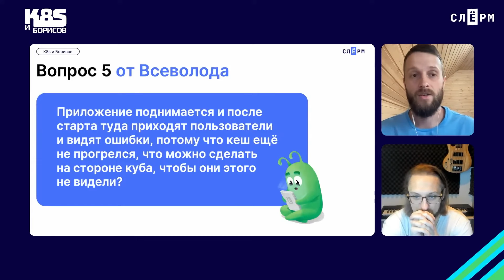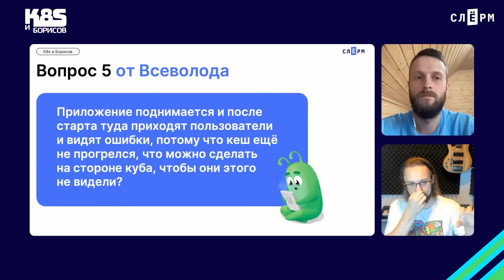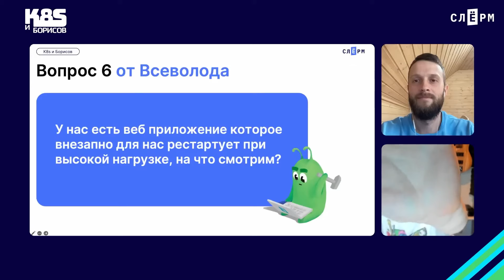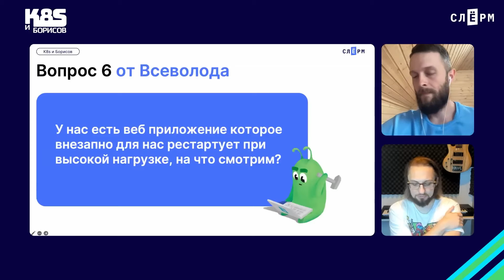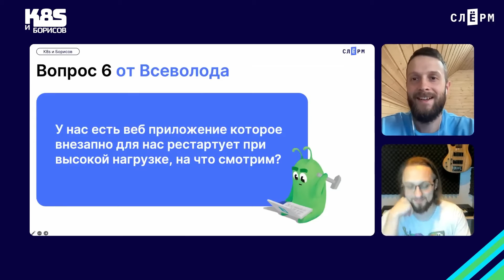Подготовка к собеседованию по Kubernetes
Продолжение видео, о том как Кирилл вместе с Всеволодом обсуждали вопросы которыми на собеседованиях техлиды заваливают кандидатов! И конечно же отвечали на них!

Видео создано в рамках проекта «Школа эксплуатации Кубернетес», который мы ведём вместе с Кириллом Борисовым — SRE Lead в MTS Digital и спикером наших курсов.

00:00 - Деплой БД в Kubernetes
07:00 - Пользователи видят ошибки
12:24 - Рестарт приложения при высокой нагрузки